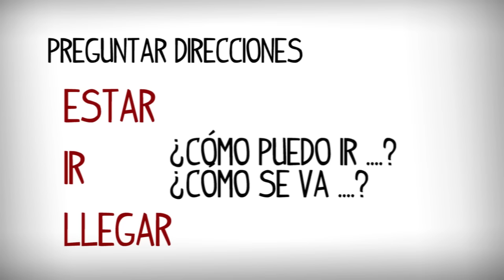Ask and give directions in Spanish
Asking for directions and giving directions in Spanish. How to ask for directions ang give directions in Spanish. Survival Spanish, useful Spanish. Talk spanish

Directions in Spanish. Getting directions in Spanish, Asking for directions in Spanish. Initial Spanish conversation, Spanish A1, A2. Guide spanish for tourism, first phrases in Spanish. giving directions in spanish examples

Getting directions in Spanish, Asking/giving directions in Spanish
First lessons in Spanish
Knowing how to give and receive directions in Spanish is extremely useful
Learning Spanish language online